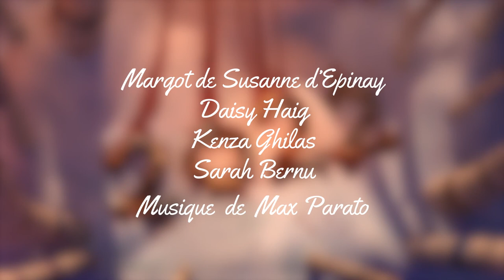HAPPY NEW BEAR short film 2022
HAPPY NEW BEAR
CGI 3D Animated Short Film we created with the amazing team Sarah Bernu, Daisy Haig, Kenza Ghilas and myself, Margot de Susanne on the theme of new year !
Thank you so much for the score by Max Parato.

A big thank you to our school MOPA for the support from all our teachers
Thank you to all of our friends and family for their support !

IG:   @margot_dse   @shii_srh    @_daisart_   @azenkart